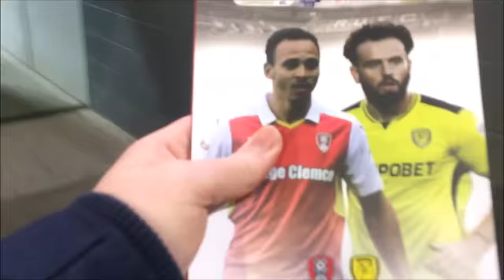Rotherham United 1-2 Burton Albion Vlog - (2016/17)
End Result: Rotherham United 1-2 Burton Albion

Scores: 0-1 Chris O'Grady
0-2 Jackson Irvine
1-2 Tom Adeyemi

Attendance; 9,806 (775 Burton Albion fans)